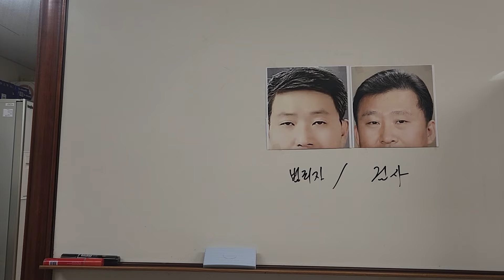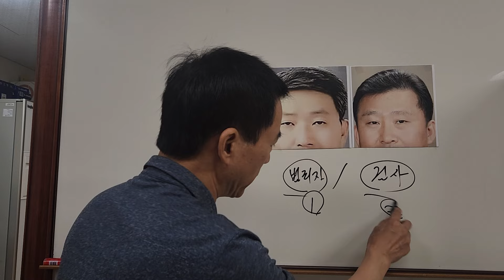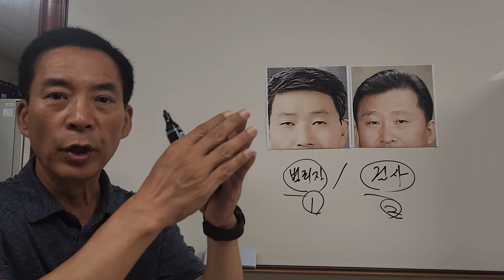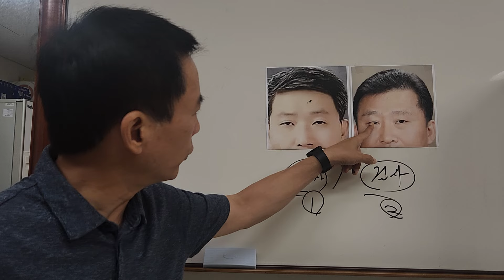범죄자와 검사출신 얼굴관상 비교